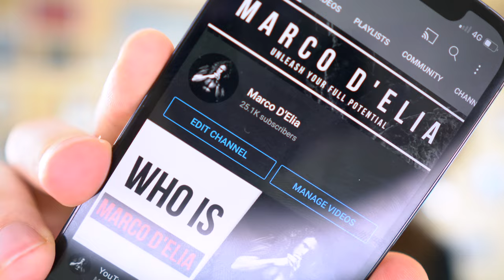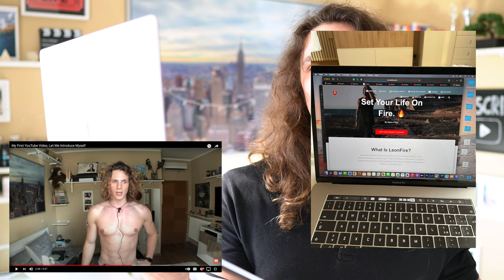Reacting To My First YouTube Video - 25.000 Subscribers Special 🎉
In this video, I'm celebrating my 25.000 subscribers on YouTube by reacting to my first YouTube video I've made.